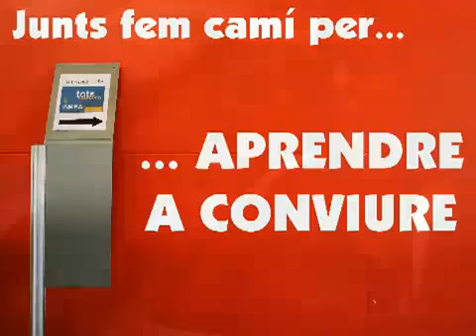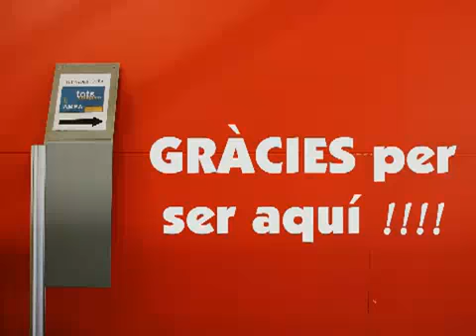Tots eduquem. Les Ampa del Prat de Llobregat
2006.
Vídeo de la jornada celebrada al Centre Cívic del Prat de Llobregat amb les Ampa dels centres.

Desembre2010: 328 reproduccions